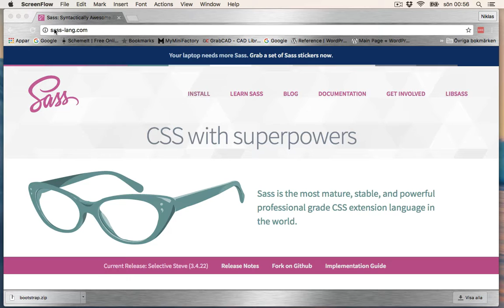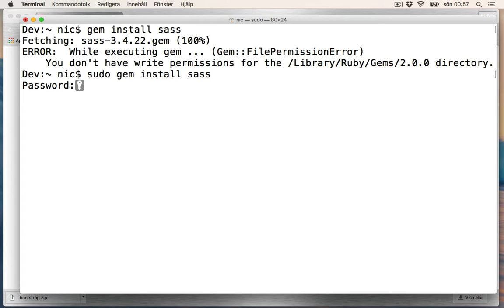Install Sass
Install Sass on a Mac